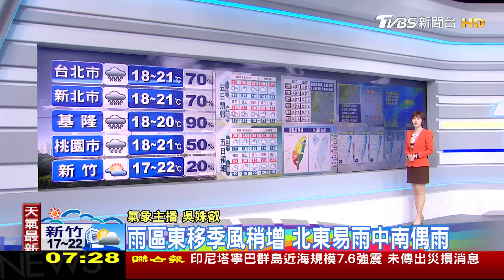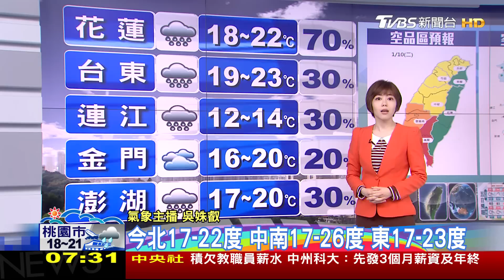水氣增多.北台稍轉涼! 西半部空品不佳｜TVBS新聞@TVBSNEWS01